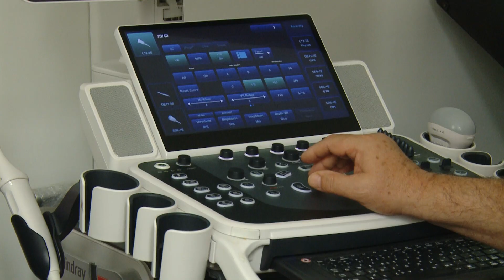Temperaturat e larta të rrezikshme për gratë shtatzëna e ato me sëmundje kronike